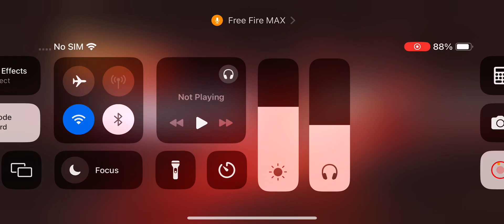Cs ranked push let’s go heroic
Free fire gameplay